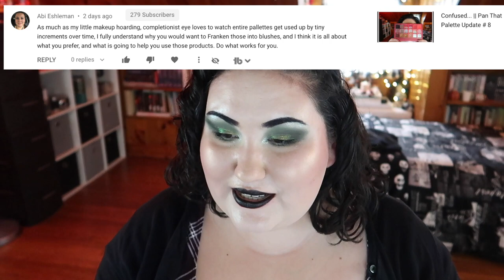TRANSFORMATION || Pan That Palette 2020 Update # 9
So I decided to take the plunge and franken the rest of my 2020 Pan That Palette into a new fresh face palette! I am so much happier with this new face palette- the shades came out so nice! How is your 2020 pan that palette going? Let me know down below xo

Undertone: Warm/Yellow
Skin Tone: Fair Light
Skin Type: Combination/Dry

🖤 PRODUCTS MENTIONED 🖤
Jeffree Star Cosmetics Blood Sugar Palette